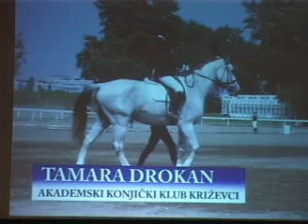Malonogometni turnir KRIŽEVCI 2009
Završio je jedan od najboljih malonogometnih turnira u Hrvatskoj, Križevci 2009. Tko je bio prvi, a tko pojedinačno najbolji pogledajte u nastavku... Btw. upoznat ć te novu dopisnicu emisije "Sport nedjeljom" iz grada Križevci... Atraktivnu profesoricu Milenu!!!